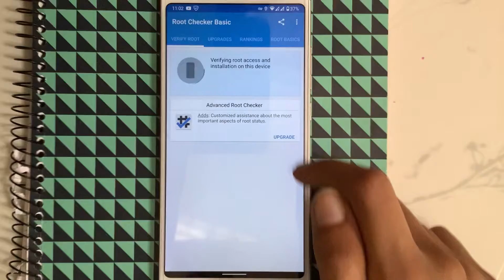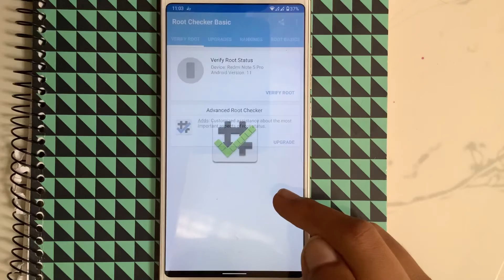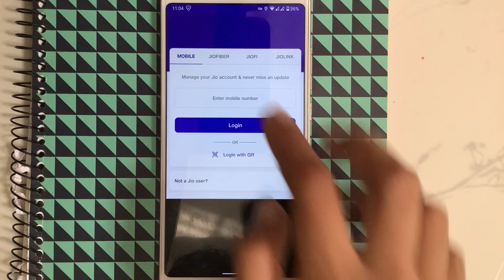HOW TO UNROOT MAGISK (HINDI)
How to UnRoot Magisk
Samsung, XiaoMi, Poco, redmi, realme, motorola, nokia, OnePlus, Asus

My Name - CHETAN SHIVA
Year - 2000

Device - iPad Mini 5 (3/64)

Apps I Used for this Video -
Video Editing - Luma Fusion (iOS)
Thumbnail - Procreate, Phonto